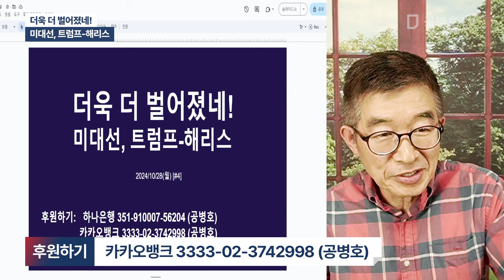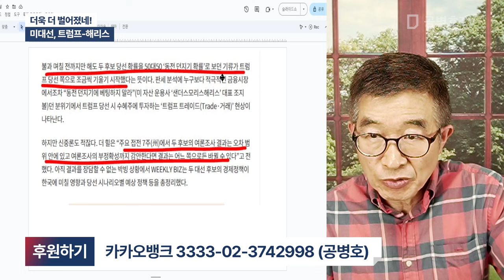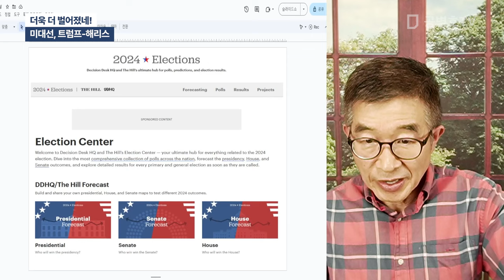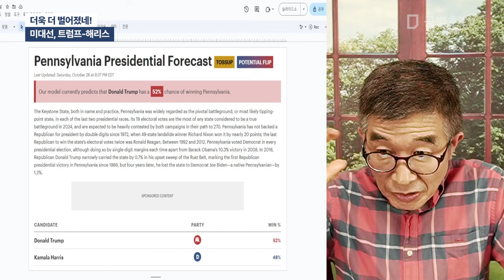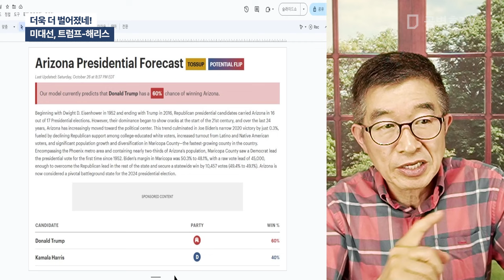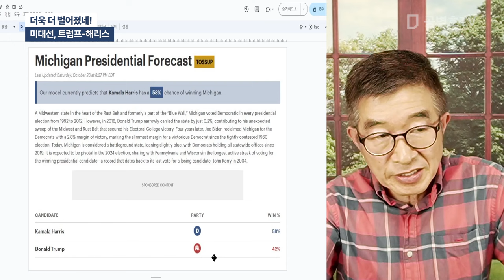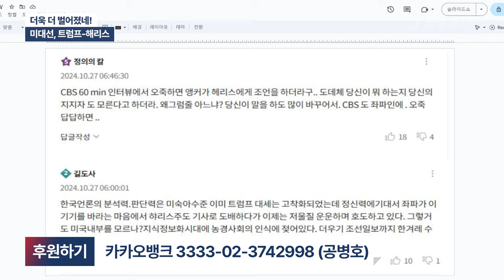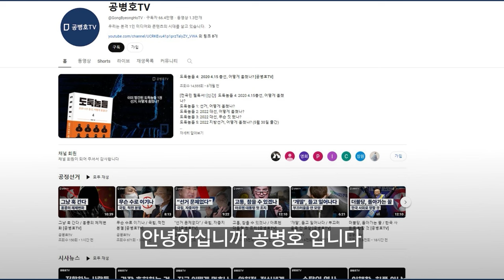더욱 더 벌어졌네! / 미대선, 트럼프-해리스 [공병호TV]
Bitcoin : 3MTW849AkP2ftLeSK2teZHMmzLu7Z83s9U